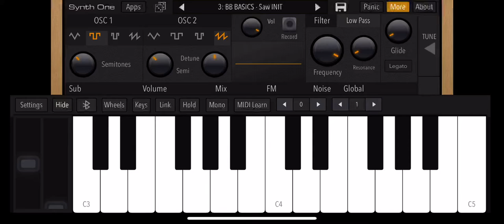Federal Signal Modulator Westminster Chime on Synth One